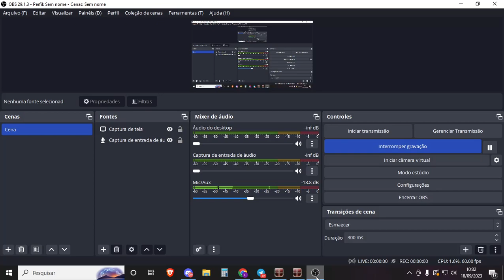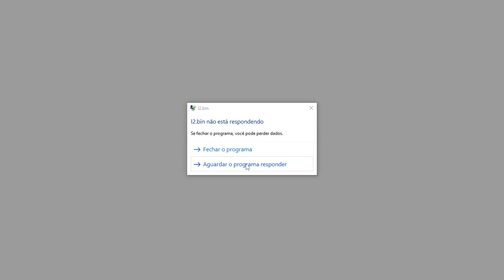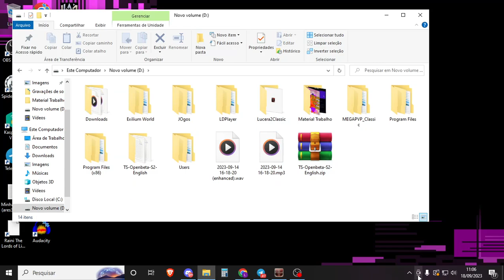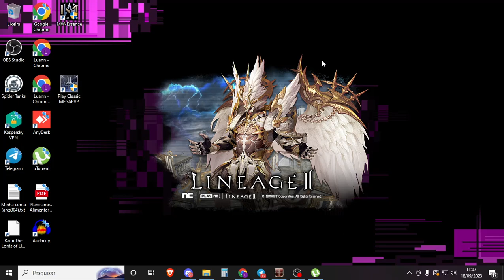Skelth: Como ter ganhos diarios com o jogo parte 1 (apresentação do game) - Ler descrição!